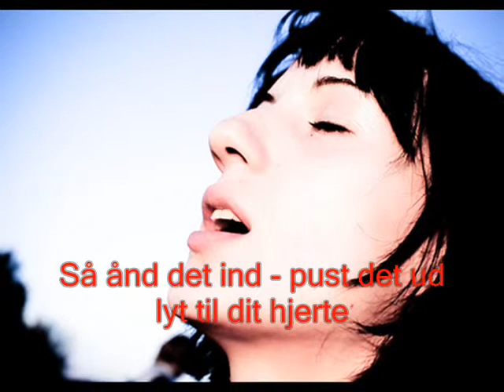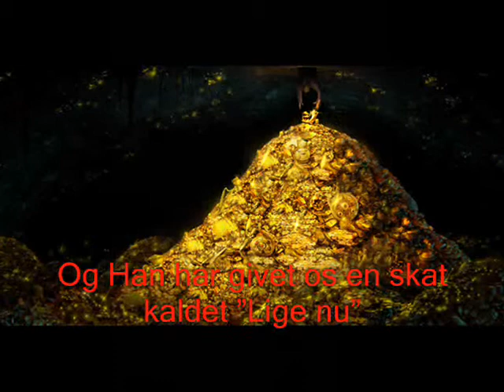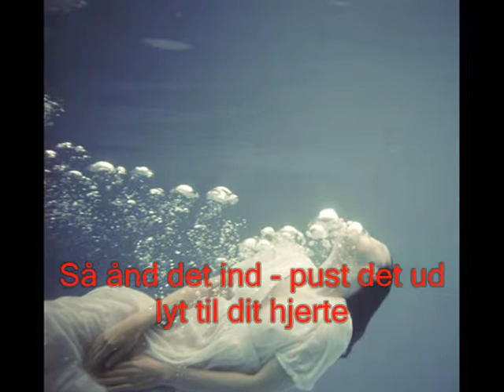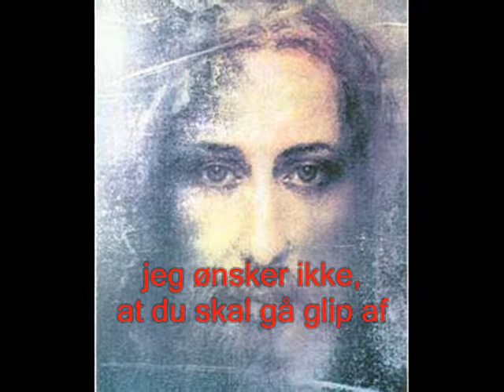This is the moment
Diasshow brugt til rytmisk gudstjeneste i Herning Kirke i februar 2012, hvor emnet var "This is the moment".